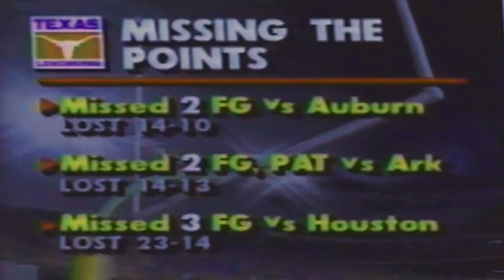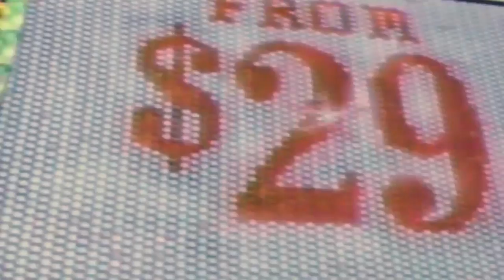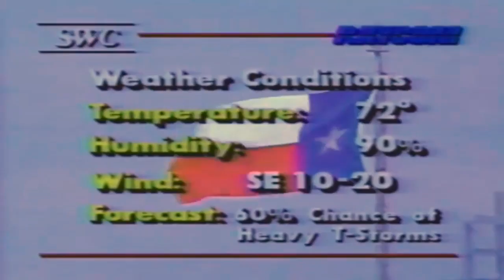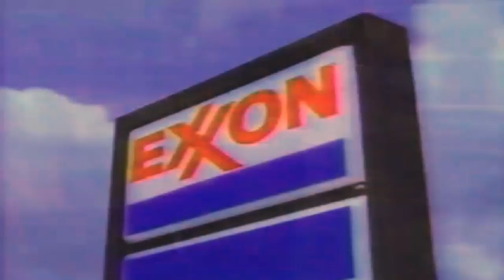November 16, 1991 - TCU @ Texas